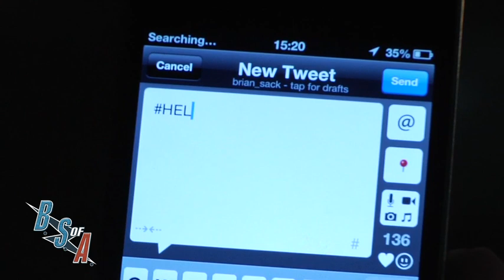All CNN's Men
A modern-day Deep Throat meets a modern-day journalist.